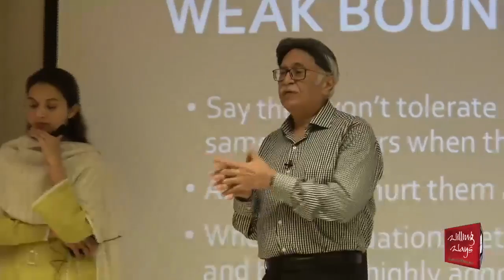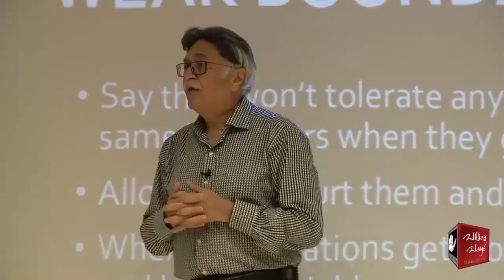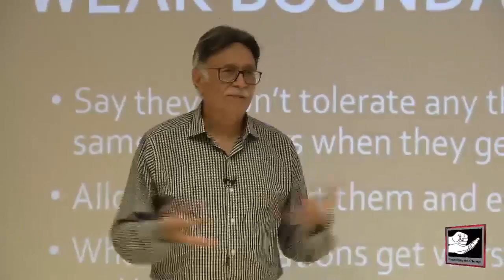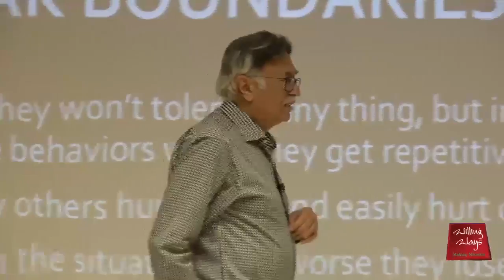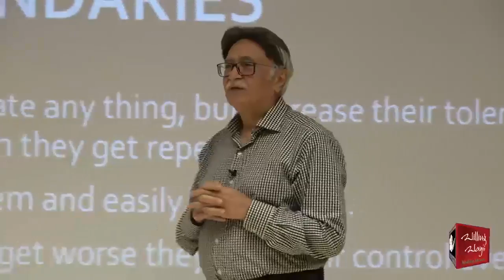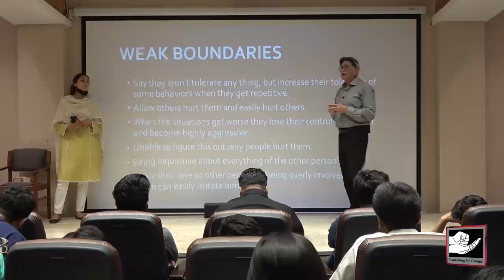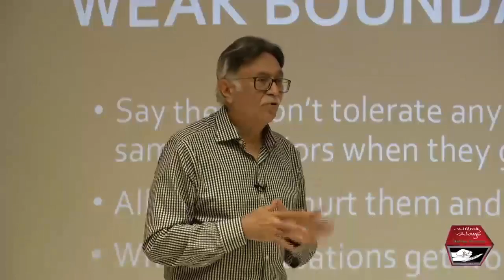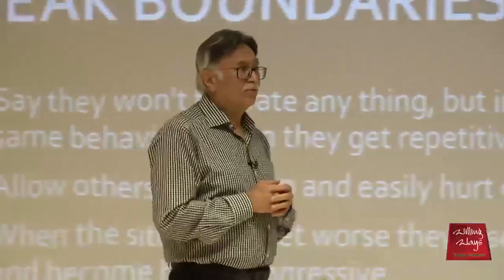موڈ کی خرابی کس طرح ڈرگز کی طرف راغب کرتی ہے؟ بتا رہے ہیں ڈاکٹر صداقت علی۔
◆ For Counseling Appointments:
 Lahore :Mr Mohsin Nawaz 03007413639
 Karachi: Mr Wakeel Murad 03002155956
Islamabad: Mr Talal Zubair 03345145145